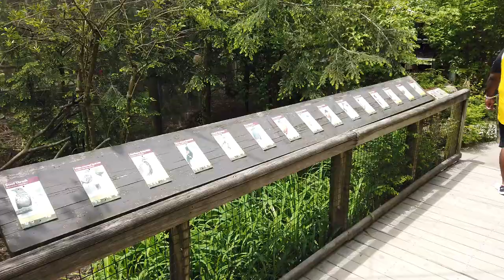Songbird aviary at the Columbus Zoo